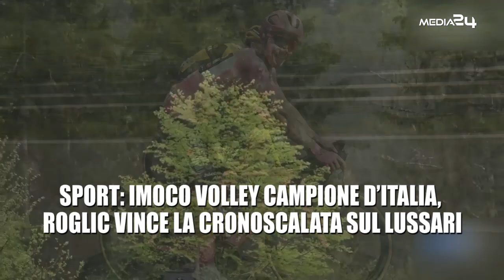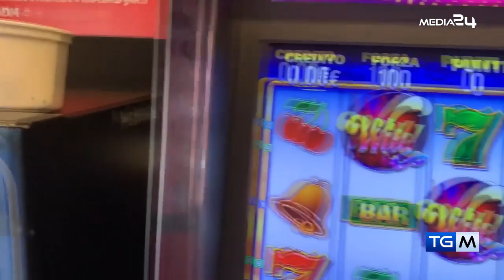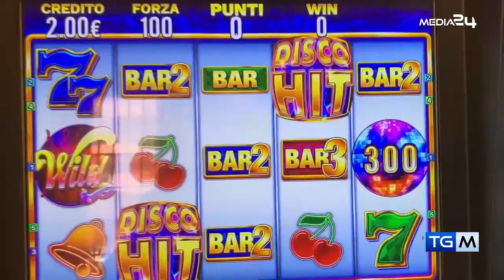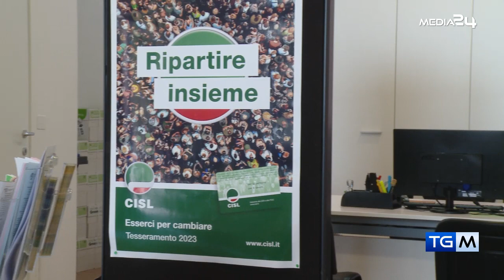TGM - PRIMA INFORMAZIONE DEL 29 05 2023